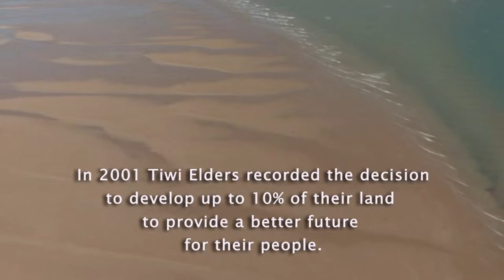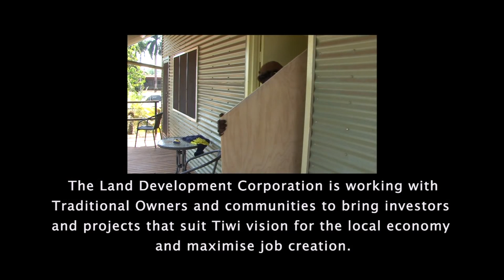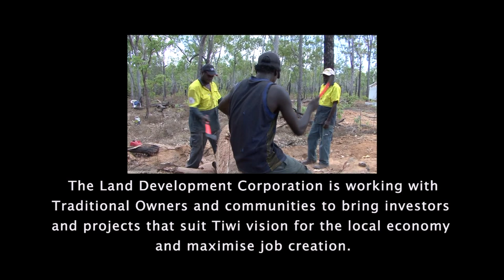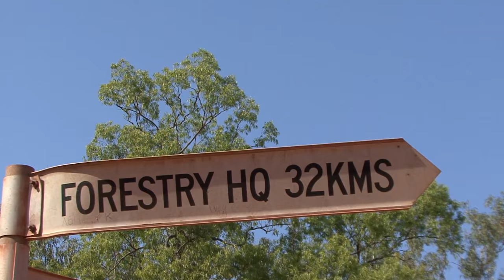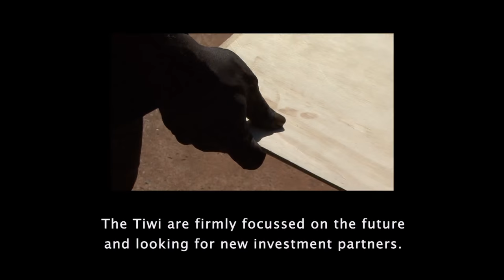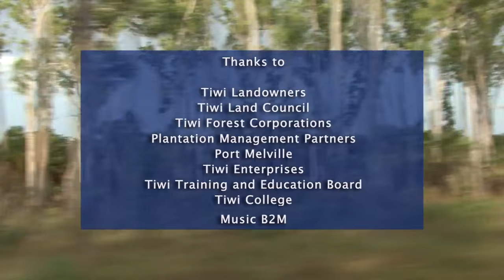The Tiwi Story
Tiwi Elders made the decision to develop up to 10% of their land to provide a better future for their people.

Since then the Tiwi have been working through strategic partnerships to realise this vision.

This is their story in their words.